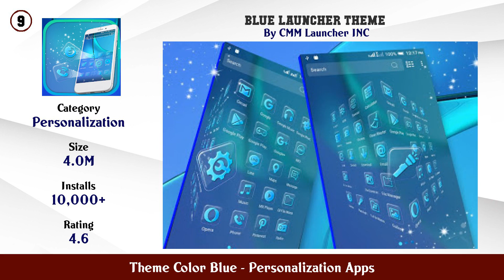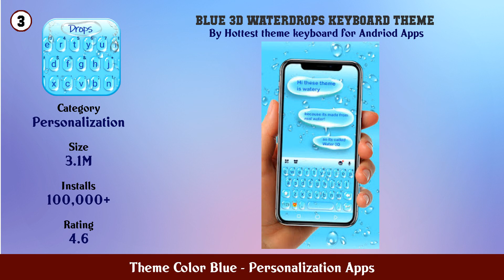Top 10 Theme Color Blue Android Apps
In this video we have listed Top Theme Color Blue Android Apps. This video is for information and reference purpose only.